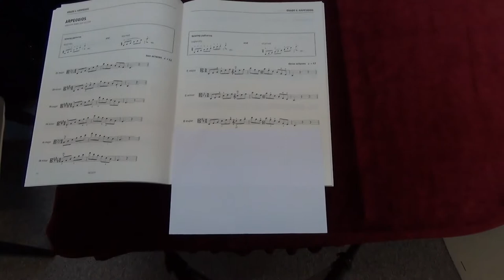ABRSM Viola Grade 6 scales and arpeggios - D major arpeggio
ABRSM
Viola Exam scales and arpeggios
Grade 6
D major arpeggio